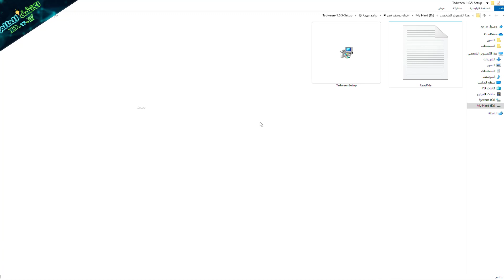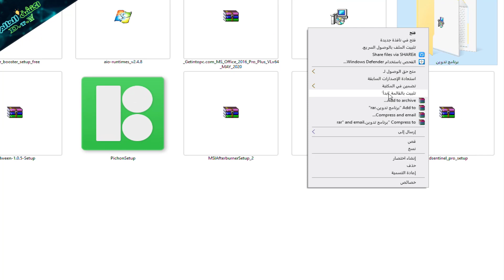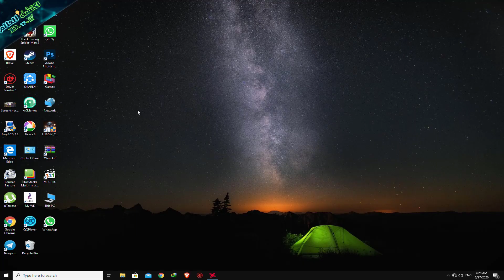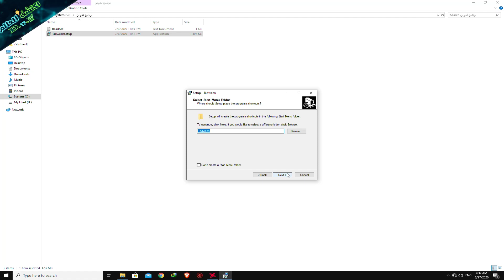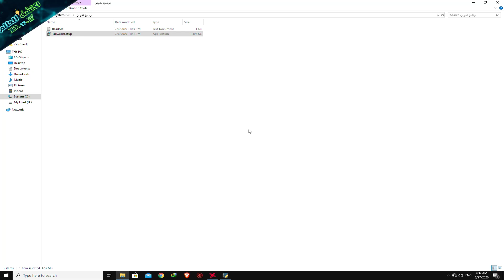أفضل 6 طرق لحل مشكلة The Filename Directory Name Or Volume Label Syntax is Incorrect 🤔🤬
لدعمنا ماديا عبر باتريون 💖🧡 من ارخم المشاكل اللي ممكن تقابلك و خصوصا لو لسه شاري SSD هي مشكلة The Filename Directory Name Or Volume Label Syntax is Incorrect 🤔🤬 علشان كده هدئ اعصابك علشان انا جايبلك النهاردة 6 حلول يعتبروا افضل و اسهل 6 حلول لحل المشكلة دي 🤩🥰